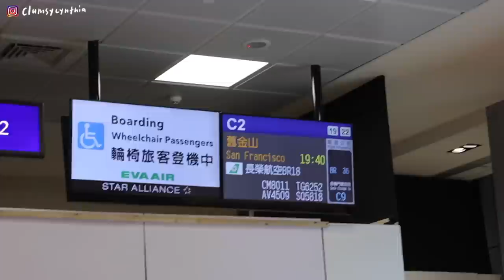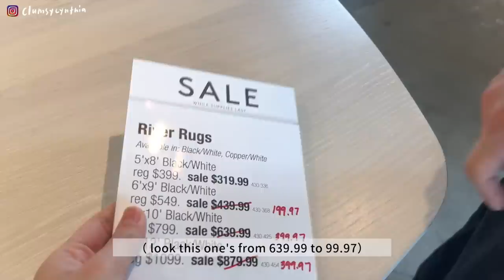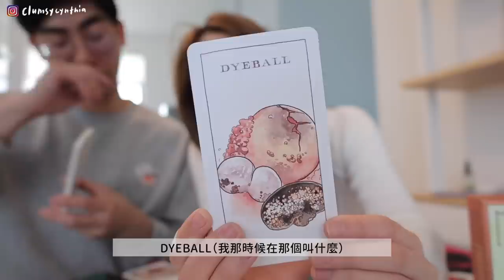VLOG | 哈囉舊金山(again!)👋🏼🇺🇸/非常SF的活動🏀/週末逛街(買了特別的東西🍄)/日式豬肉湯麵配紅酒🍲🍷/第一次收到花💐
Ofer Koren - Let the Good Times Roll (Artlist)